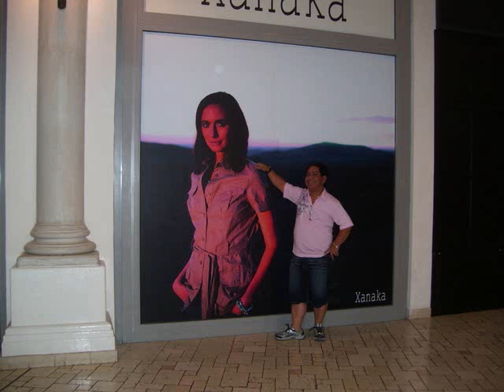andy's love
my one & only love